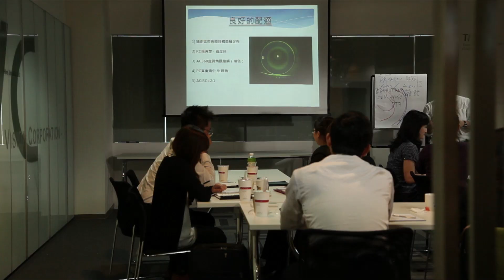18' 16th ATCC 開幕式暨關鍵領袖對談 開場影片